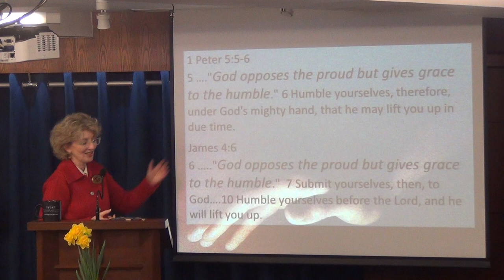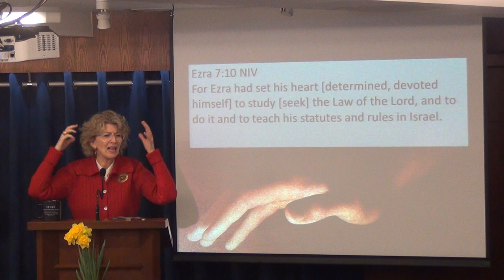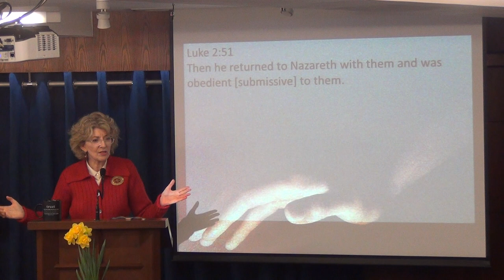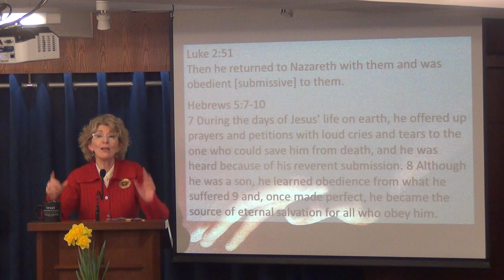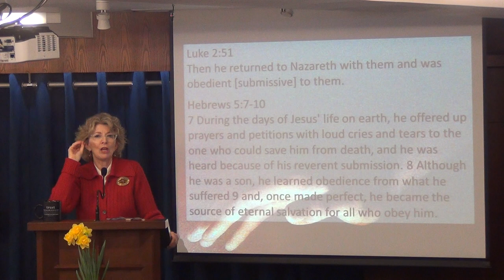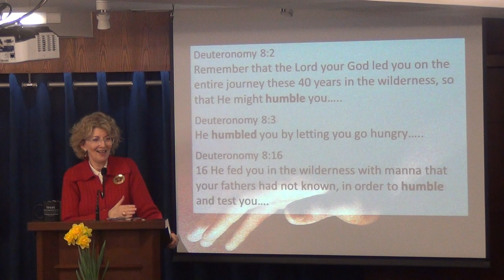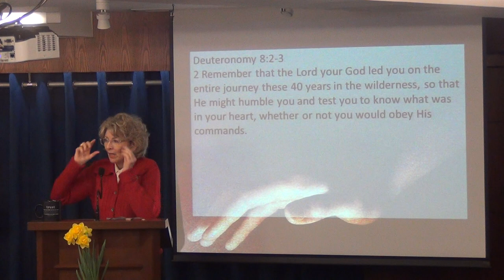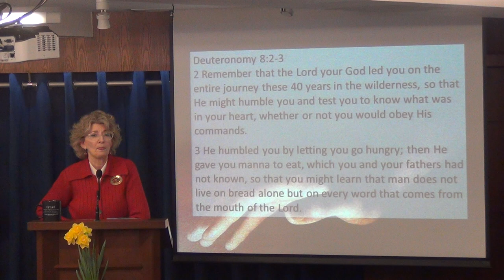Under God's Hand - Part 3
04 February 2018